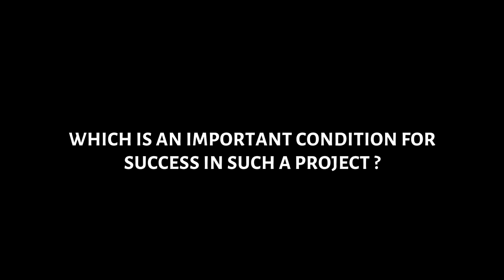MarCom 2511 Maarten Vernooij